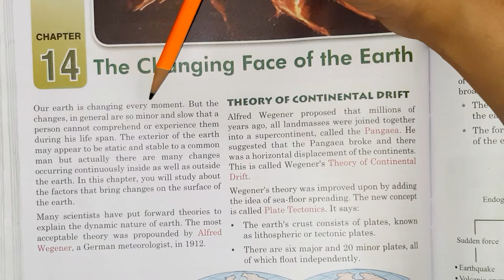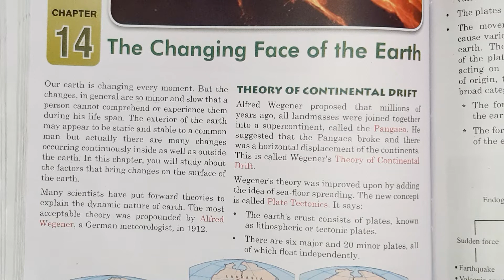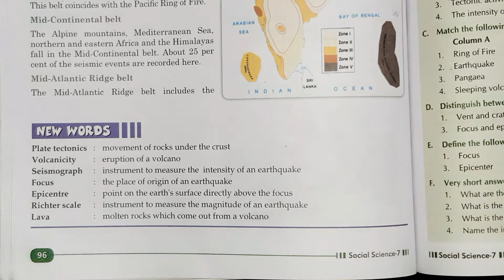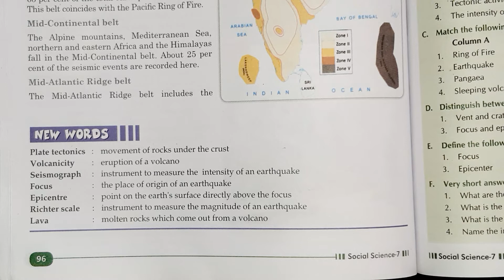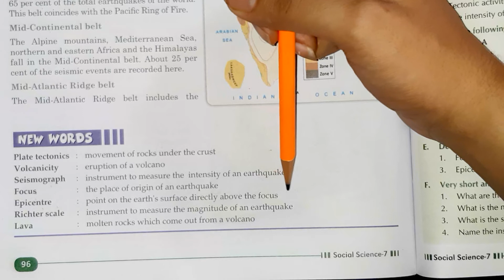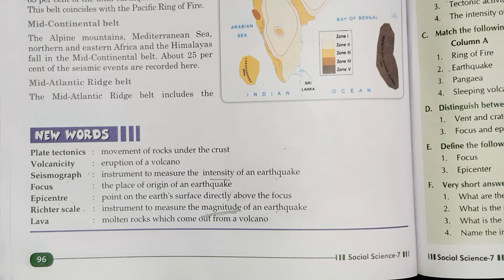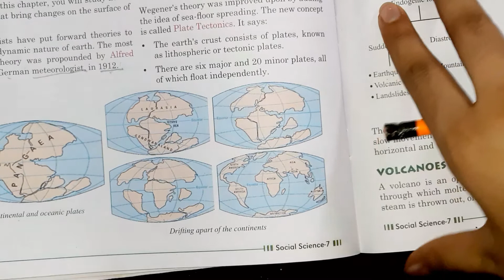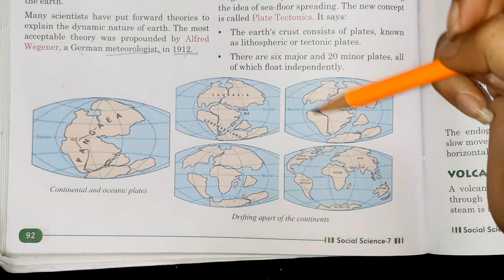Class7_geography_ch14ChangingFaceOfEarth_vid2_date7